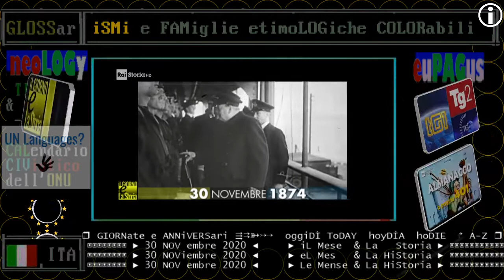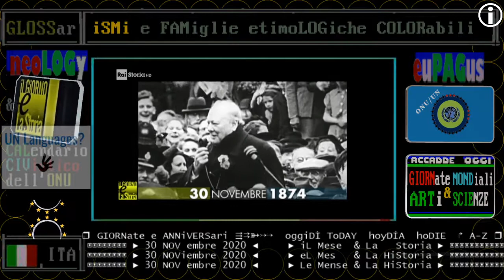1874 Nasce sir Winston Churchill ** 30 novembre ** RAI storia accadde Oggi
1874 Nasce sir Winston Churchill ** 30 novembre ** RAI storia accadde Oggi
Vinse una guerra e un Nobel per la letteratura
Nasce sir Winston Churchill. Uomo politico, scrittore e giornalista inglese. Leader del partito liberale e poi di quello conservatore, ricopre più volte cariche ministeriali durante il ventennio fra le due guerre. Il 10 maggio 1940 diventa primo ministro. Chiamato a dirigere il suo paese in un momento drammatico, Churchill dimostrò grandi doti di coraggio e di fermezza nell’affrontare e sconfiggere le potenze dell’Asse. A dispetto dei suoi indiscussi meriti, nel 1945, nelle prime elezioni politiche del dopoguerra, viene inaspettatamente sconfitto dal laburista Attlee. Nel 1953 riceve dall’Accademia svedese il Premio Nobel per la Letteratura. Muore a Londra il 24 gennaio 1965.

interlingua